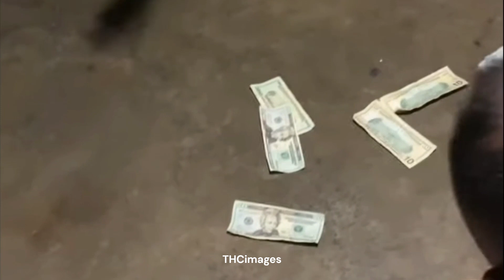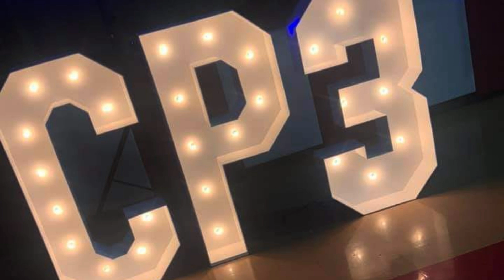CALLIOPE CHILL SPEAKS ON 2 YOUNG GUNZ, SCOOTER & PATRICK WIT TEARS IN HIS EYES!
WITH TEARS IN HIS EYES CALLIOPE CHILL RECOLLECTS THE DAY HIS BRO. AND CHILDHOOD FRIEND WAS KILLED BY A OUT OF TOWN HIT SQUAD AFTER THEY JACKD THE PLUG